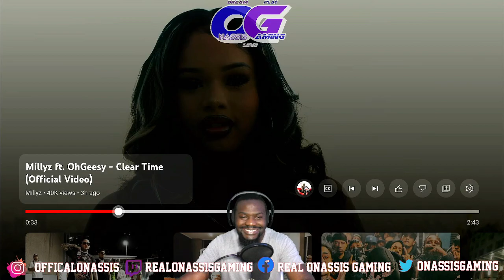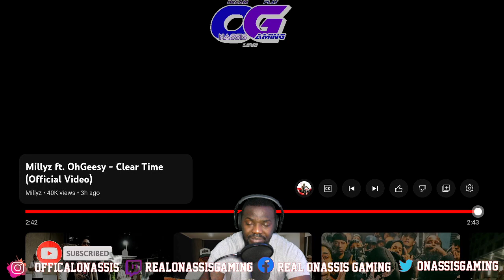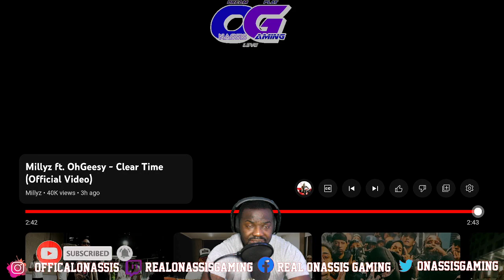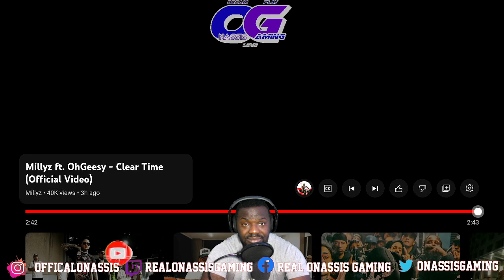Millyz Ft. OhGeesy - Clear Time [REACTION & RATING]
Miller study Jadakiss very well. Ohgeesy gotta come harder. Overall Good track, I like it.